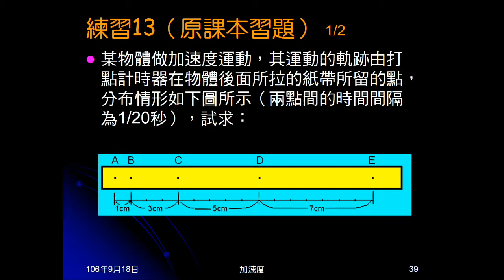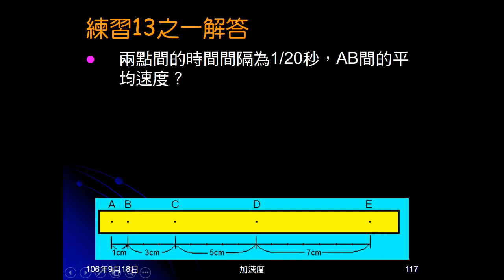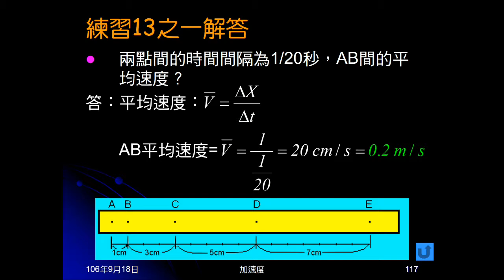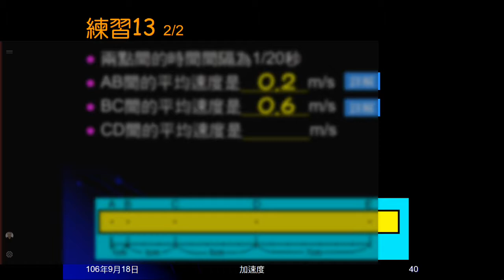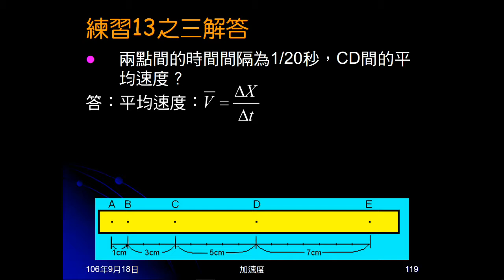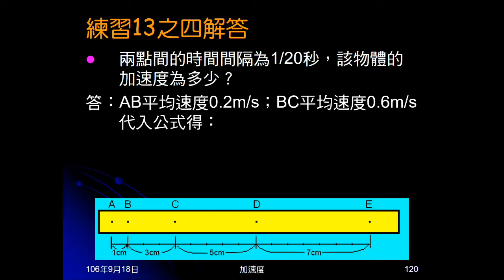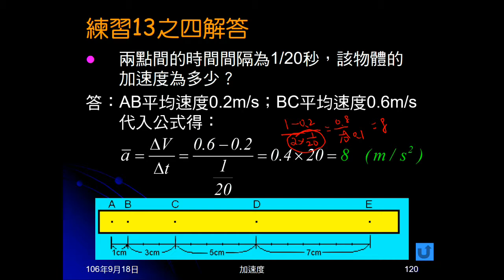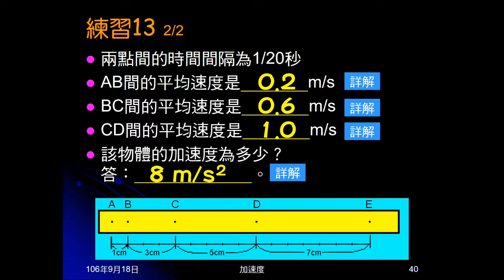106學年國三理化＿直線運動35：練習13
練習13給打點計時器圖形，註明距離大小，問三段時間的平均速度，及平均加速度。